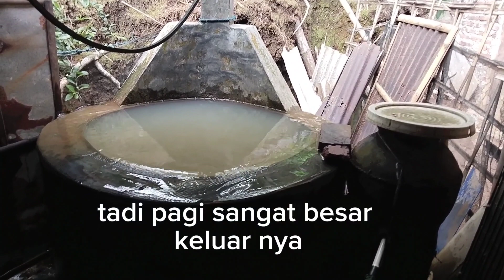Fenomena alam air sumur meluap luap didukuh jlegong purwasaba mandiraja Banjar negara jawatengah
Fenomena air dumur meluap luap#sumur#fenomena#banjarnegara#jawatengah#fypyoutube#fypシ